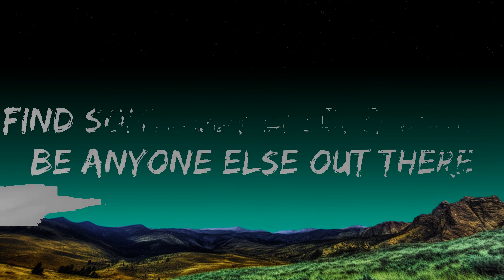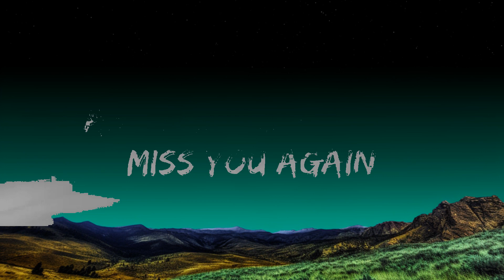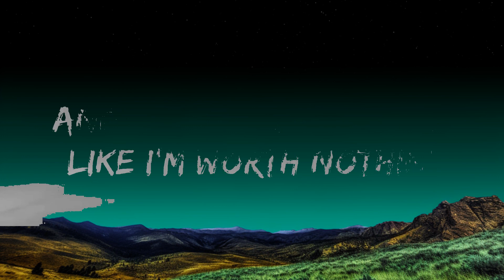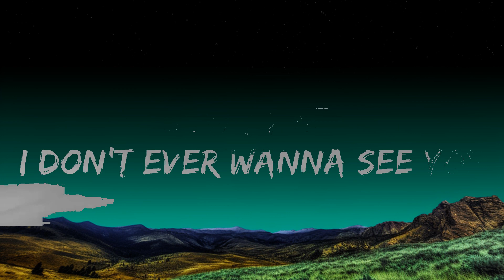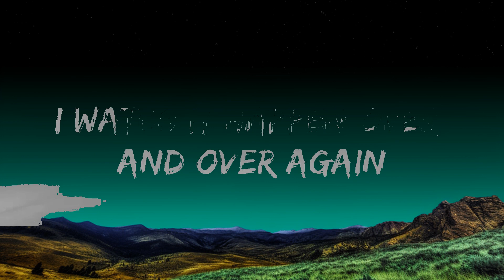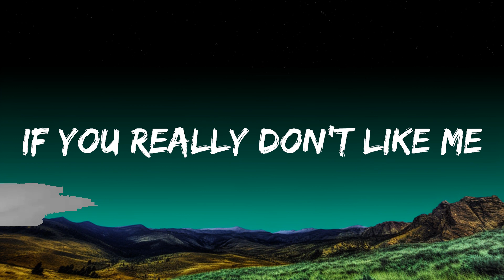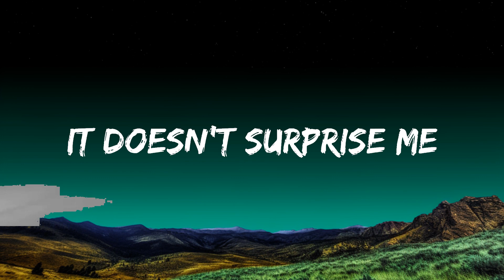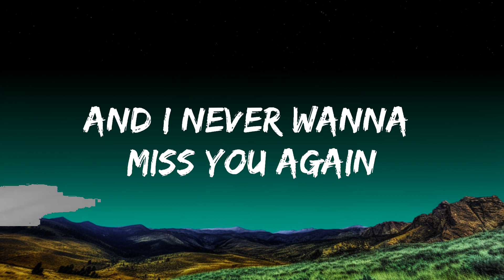1 Hour | Oliver Tree & Robin Schulz - Miss You (Lyrics) | Lyrical Harmony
1 Hour |  Oliver Tree & Robin Schulz - Miss You (Lyrics)  | Lyrical Harmony
1 Hour |  Oliver Tree & Robin Schulz - Miss You (Lyrics)  | Lyrical Harmony
1 Hour |  Oliver Tree & Robin Schulz - Miss You (Lyrics)  | Lyrical Harmony
🎵 Follow the official 7clouds playlist on Spotify :
🎧 Oliver Tree & Robin Schulz - Miss You (Lyrics)
⏬ Download / Stream:

⭐ Listen the song on all platforms:

👉 Oliver Tree

☁️ 7clouds:

🎤 Lyrics: Oliver Tree & Robin Schulz - Miss You